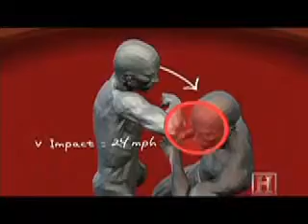arte marcial II